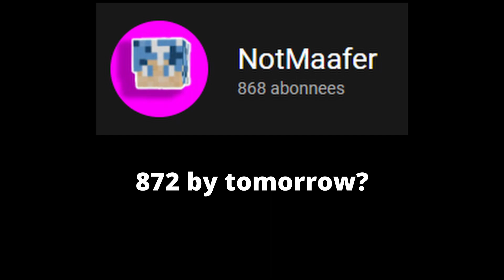Jump Comboing YOUTUBERS (Maafer VS youtubers)